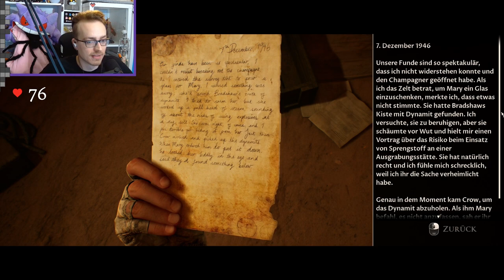DPA: House of Ashes 🔥💀MACH BLOß KEINEN LÄRM 😨 Ep.06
Live Stream Ausschnitt vom 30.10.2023